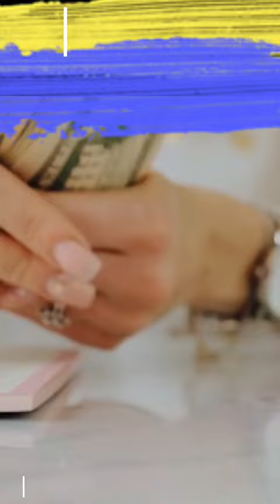SIGURADO NA BA ANG "SALARY INCREASE" NGAYONG 2024?